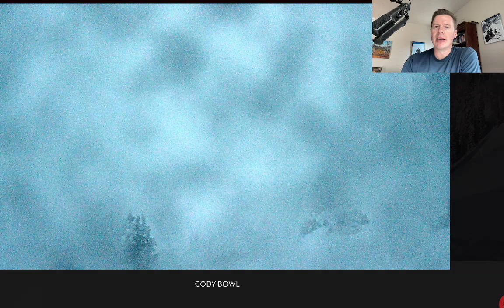Mountain Weather update 11/5, Meteorologist Chris Tomer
Teton snow next 48 hours, Wasatch 11/7, Colorado 11/9.  Forecast snow and jet pattern through 11/13.